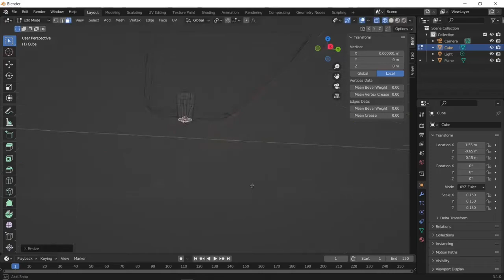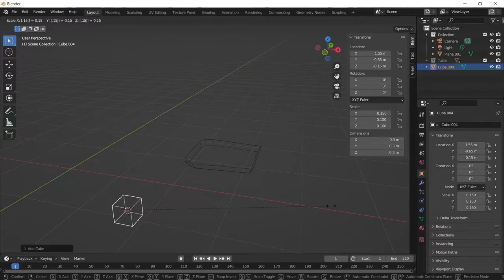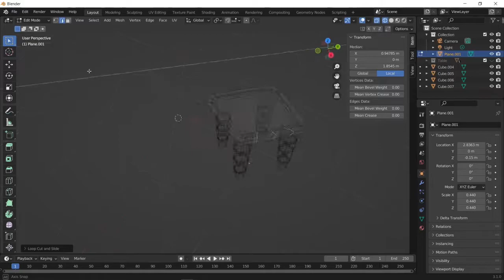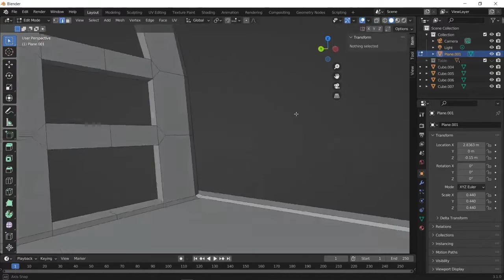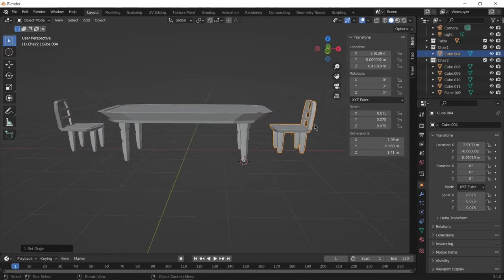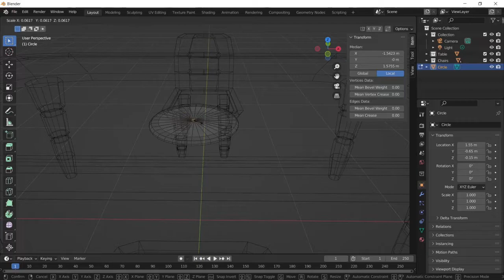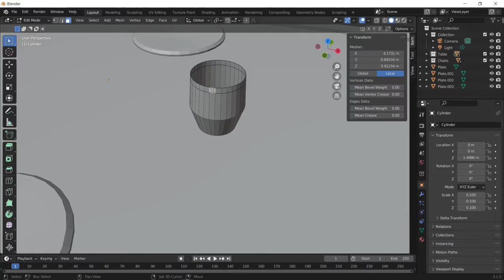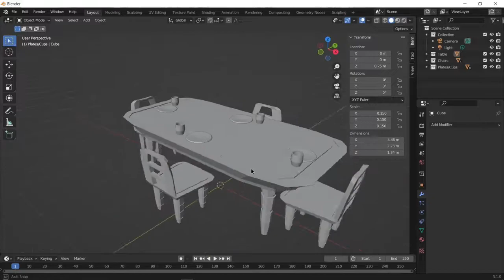Blender Practice 01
A timelapse of me modeling a table, chair, plate, and cup in Blender.